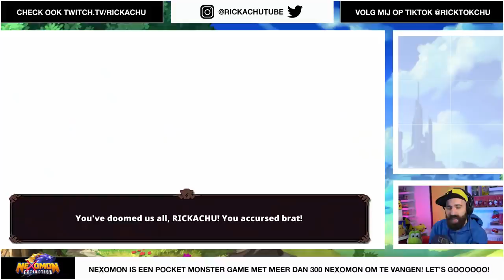ZO VEEL STARTER NEXOMON !!! | Nexomon Extinction #1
Nexomon Extinction is net als Pokemon een toffe game waar je monster moet vangen. In het begin zijn er zooo veel starter Nexomon om uit te kiezen, en ze zien er ook nog eens supertof uit! Ik ben heel benieuwd wat jullie van Nexomon voor de Nintendo Switch vinden.

ADRES FANMAIL:

RICKACHU
Gravin Juliana van Stolberglaan 31
Box C1500
2263AB Leidschendam
Nederland

Hey Pokemon en Nintendo fans! Tof dat je komt kijken op mijn kanaal! Op mijn YouTube kanaal kan je genieten van heel veel Nintendo Switch en Pokemon games.  Op dit moment speel ik keihard Pokemon Sword & Shield!